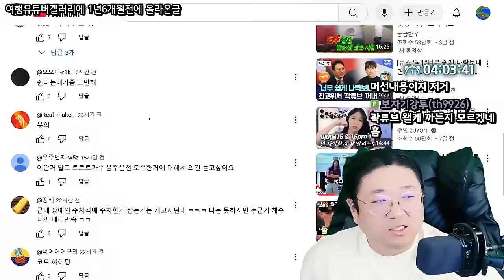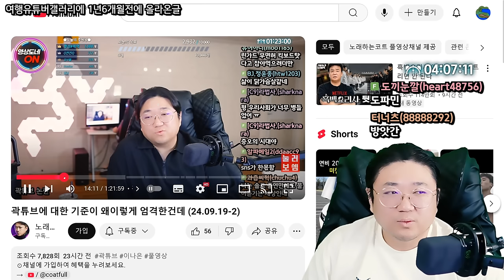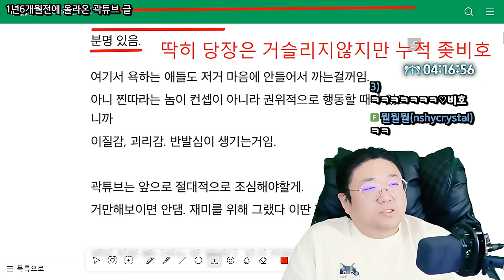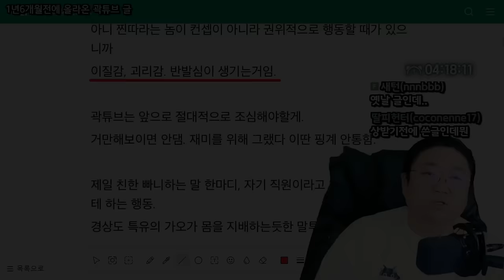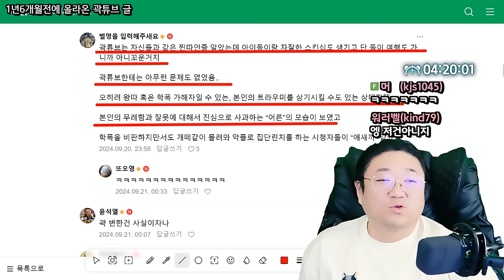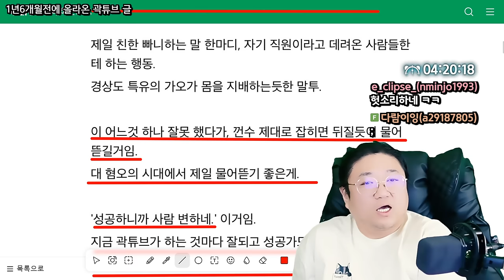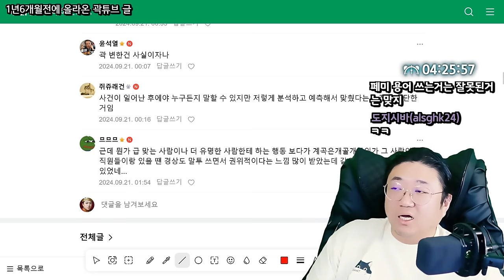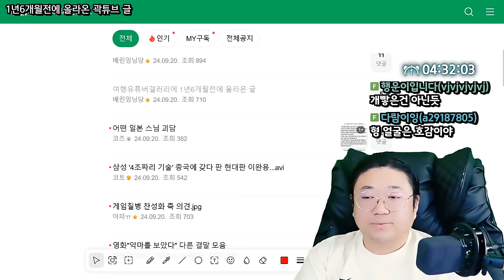이 모든 사태를 예측한 디시인 (24.09.20-6)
[음원출처]